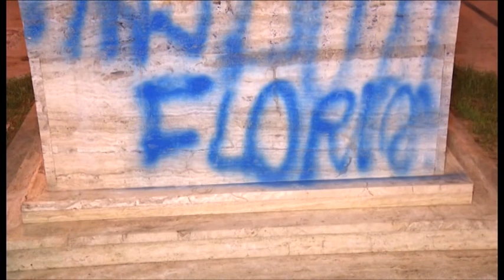Ish-ushtaraku "sulmon" Mbretin Zog, mbishkrime fyese mbi Monument